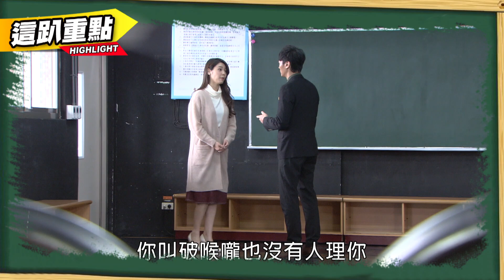【校園酸甜叫小賀】被女神告白 嚇壞草食男｜我的老師叫小賀 EP268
《我的老師叫小賀My teacher Is Xiao-he》特選精華將於每週日、一中午12點一次上架兩集！
懷念曾經的校園生活嗎？
你的求學時代瘋狂過嗎？
你的同學有多搞怪呢？
盡在【校園酸甜叫小賀】

演員陣容：王樂妍、白家綺、Gino、馬力歐、田士廣、馬俊麟、華千涵、錢君仲、李博翔、邱子芯、蘇暐淇、賴慧如、吳東諺、王上豪